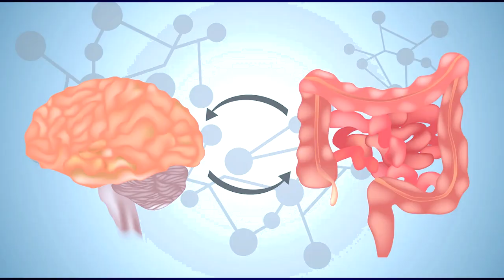Healthy Food For A Healthy Mood! || HEALTH SHAALA || Dr. Awadesh Pandey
This is a channel of DR.AWADHESH PANDEY...

For getting all our latest updates, Join our DAP Family / Community in WhatsApp.

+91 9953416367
DR.AWADHESH PANDEY
1.PROFESSION
Online Patients Consultation, Guidance & Care of the Hospital Patients, Research, Workshops, Writing (research papers, articles & books), Youtube Talks, Public Lectures in the field of holistic health & energy medicine.
2.QUALIFICATIONS
v MBBS (1991)
v DRM (Diploma in Radiation Medicine)
v MD (Nuclear Medicine 1994)
v DNB (Diplomat of National Board 1996)
v MNAMS (Member of National Academy of Medical Sciences)
v PhD (Yoga & Naturopathy 2021)
v PhD (Currently Pursuing in Endocrinology/Pineal Gland)
3.EXPERIENCE & ACHIEVEMENTS
v 25 Years of Experience as a Radiologist and Nuclear Medicine Expert
v 12 Radiology Centres across India
v 13 International Publications
v More than 400 Oral Presentations in National & International Fora